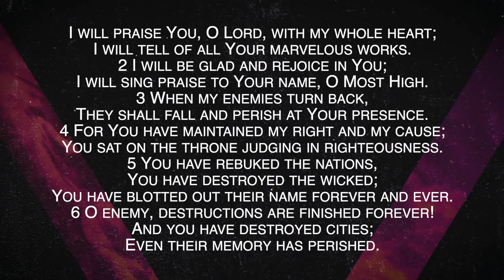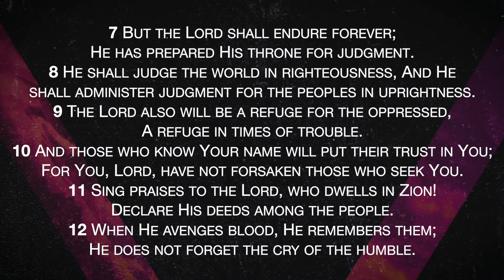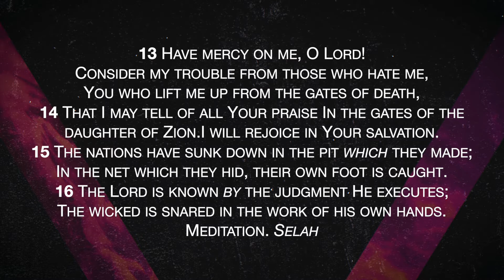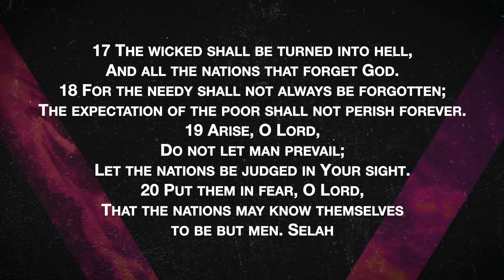A Mission to Save America